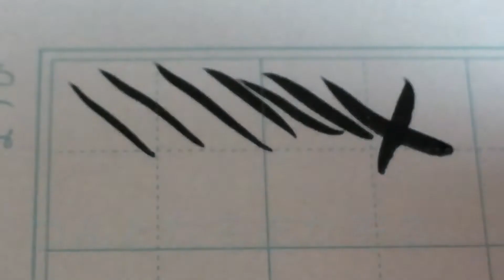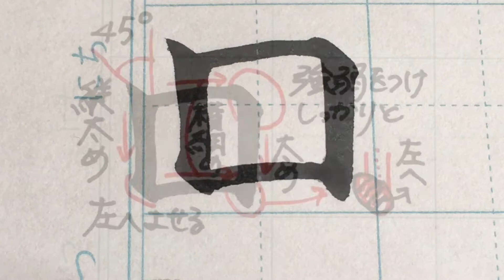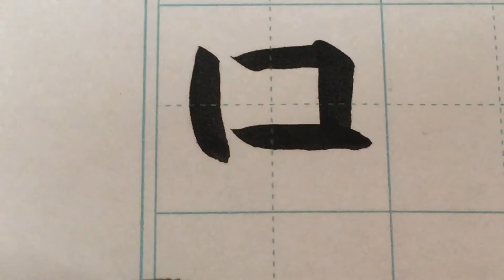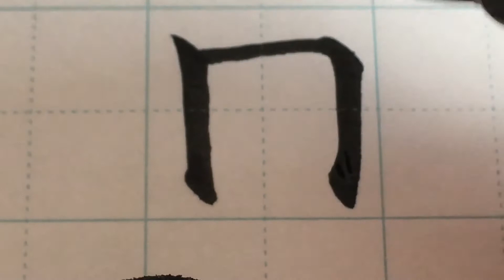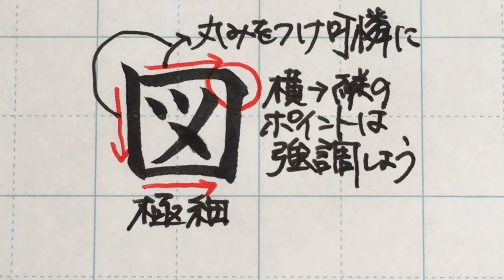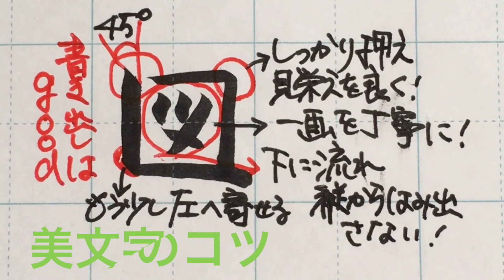【筆ペン】17「口くにがまえ」をかっこよく書くコツ。応用で「図」もキメる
部首「口くにがまえ」を書いてみました
コツをお伝えいたします

The secret to writing a radical with a brush pen

▶How to write English capital letters beautifully 【Beginner】

▶How to write English lowercase letters beautifully 【Beginner】

▶How to write in calligraphy & hand lettering for beginners /I love you❤️❤️❤️

▶How to write in cursive (calligraphy)month for beginner/書道

▶書道アート風に「Japan」を書く/Writing calligraphy【calligraphy/kanji/书法/書法】